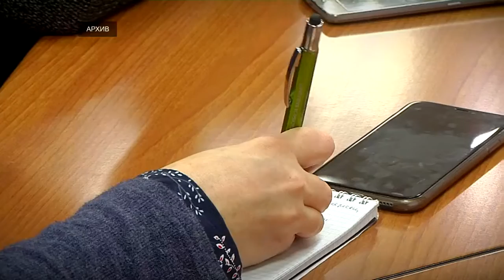В Тверской области набирают популярность социальные контракты